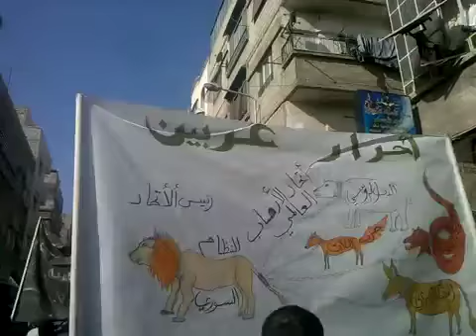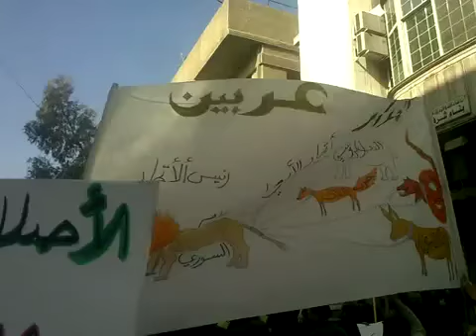10 1 Arbeen Damascus أوغاريت عربين ريف دمشق , مظاهرة رائعة ردا على خطاب الشبيح الاول